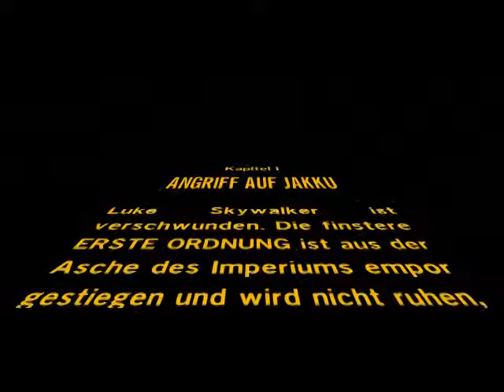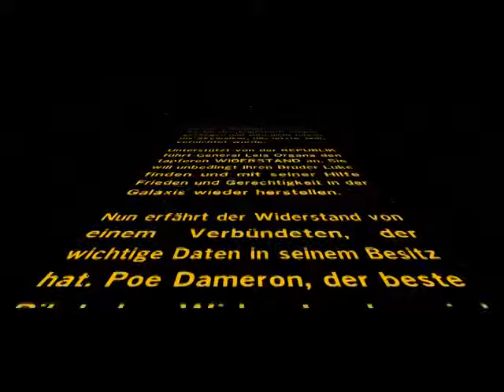Lego Star Wars Das Erwachen der Macht Part 35 Angriff auf Jakku Komplett Walkthrough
Alles eingesammelt beim Angriff auf Jakku!